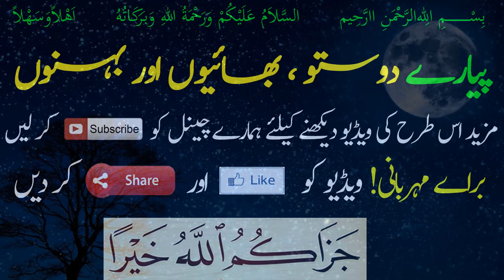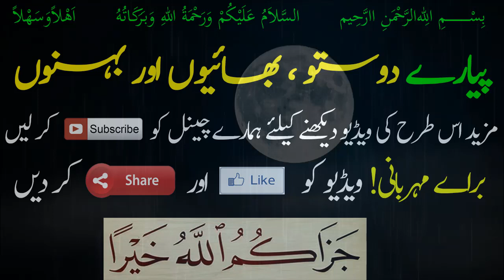Umm Ayman R A - Story of Umm Ayman - Seerat Sahabiyat - Dr Farhat Hashmi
سیرتِ صحابیات  - Seerat Sahabiyat

Barakah bint Tha'alaba
(Arabic: بَـرَكَـة)
, commonly known by her kunya
Umm Ayman
 (Arabic: أمّ أيمن),
 was an early Muslim and companion of the Islamic prophet Muhammad.

She was an Abyssinian slave of Muhammad's parents, Abdullah ibn Abdul-Muttalib and Aminah bint Wahb. Following the death of Aminah, Barakah helped to raise Muhammad in the household of his grandfather, Abdul-Muttalib ibn Hashim. He saw her as a mother figure. Muhammad later freed her from slavery, but she continued to serve Muhammad and his family. She was an early convert to Islam, and was present at the important battles of Uhud and Khaybar.

Following her freedom Muhammad also arranged her marriages, first to Ubayd ibn Zayd of the Banu Khazraj, with whom she had a son, Ayman ibn Ubayd, giving her the kunya Umm Ayman (meaning mother of Ayman). She was later married to the adopted son of Muhammad, Zayd ibn Harithah. Her son with Zayd, Usama ibn Zayd, served as a commander in the early Muslim army and led the Expedition of Usama bin Zayd into the Byzantine Empire.

Barakah bint Tha'alaba

Other names Umm Ayman

Spouse(s) Ubayd ibn Zayd (died around 612)

Zayd ibn Harithah (m. around 614 - till his death in 629)

Children Ayman ibn Ubayd (son)
Usama ibn Zayd (son)
Parent(s) Tha'alaba ibn Amr

Cover Topics:

Syeda Umm Ayman
Ayman meaning in urdu
Umm e Ayman

Umm Ayman R A
Story of Umm Ayman
Family Of Prophet Muhammad(SAW)
sahabiyat names for baby girl
seerat e sahabiyat urdu
sahabiyat names in urdu with meaning
sahabiyat names for baby girl in urdu
seerat e sahabiyat
seerat ul sahabiyat